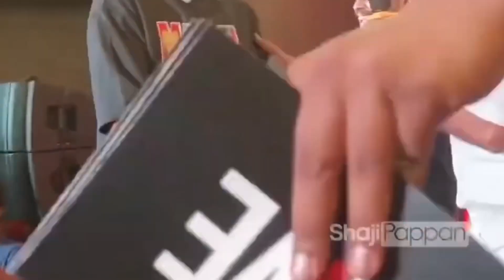ജീവിതത്തിൽ ഇങ്ങനെ നാറിട്ടുണ്ടാവില്ല 😂 | Shine Tom Troll | Troll Malayalam